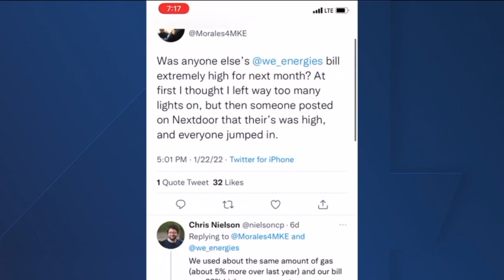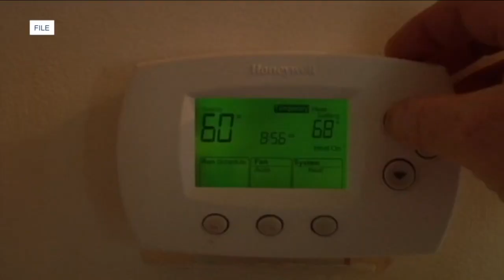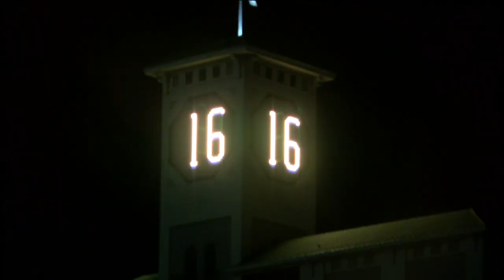Wisconsinites are seeing higher than normal energy bills this winter, here's why